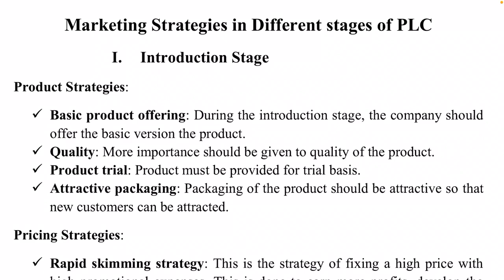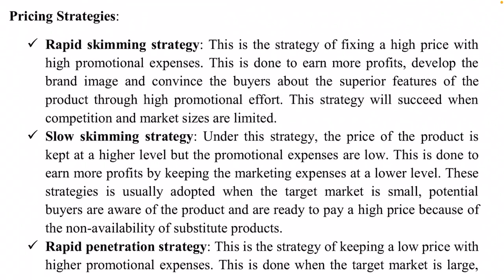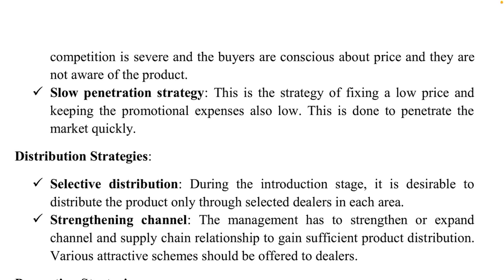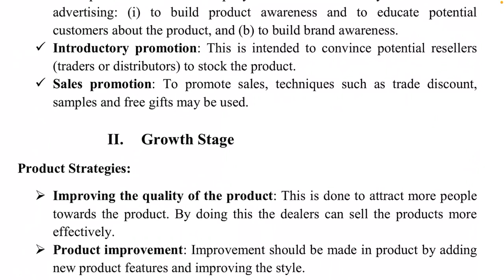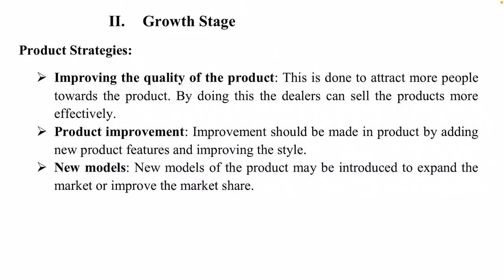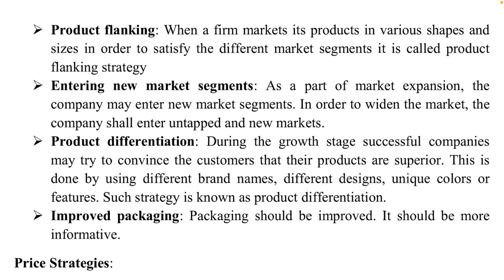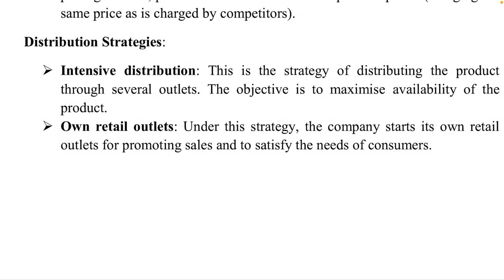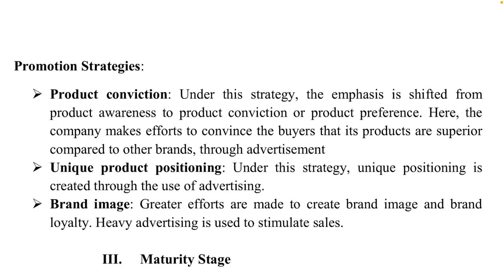Marketing Strategies in different stages of PLC (Part 1) -Fundamentals of Product Mgt-Marketing Mgt-